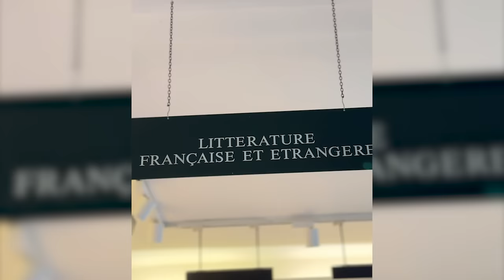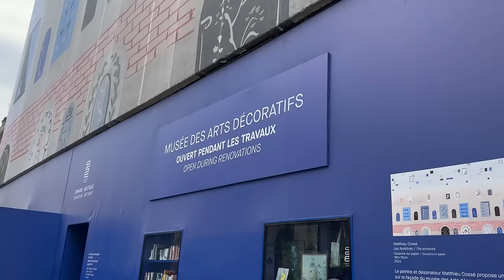Jadi Make Up Artist di Paris ? Bisa lah !!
Jalan - jalan, beli kain dan kancing, makan makanan indonesia di paris, bersama Ajeng Kamaratih dan juga Make Up Ajeng kamaratih